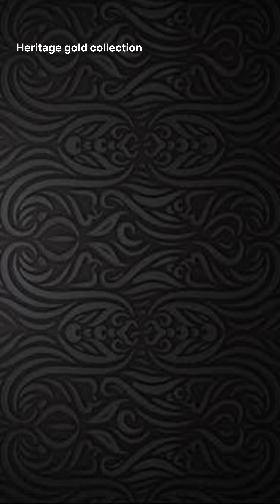Ball മോഡൽ കൈ ചെയിൻ ❤️